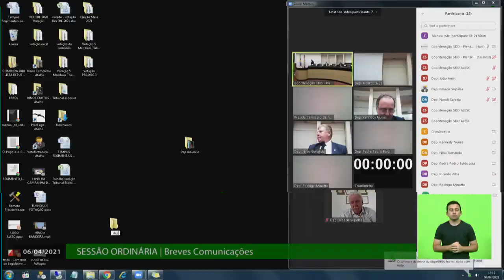Sessão Ordinária - parte 1 - 06/04/21